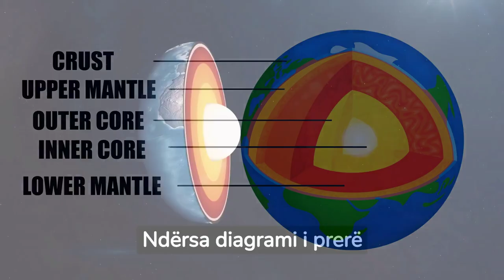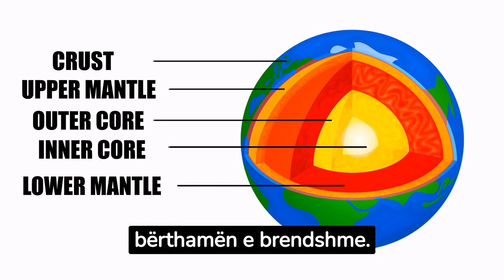Çfarë ka brenda bërthamës së Tokës?